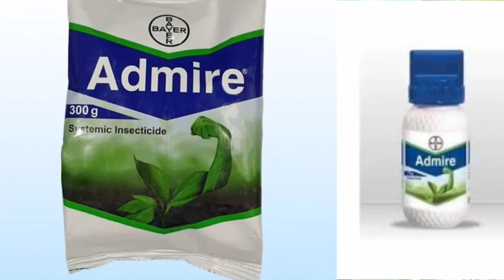বিভিন্ন কীটনাশকের সঠিক ব্যবহার – কোন পোকার দমনে কোন কীটনাশক ব্যবহার করবেন – গাছে একটা পোকাও থাকবে না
দর্শক আজকে আপনাদের জন্য নতুন একটি ভিডিও নিয়ে এসেছি। আজকের ভিডিওটিতে আলোচনা করছি কোন পোকার ধমনে কোন কীটনাশক ব্যবহার করবেন এবং কীটনাশকের সঠিক ব্যবহার সম্পর্কে।

এছাড়া দর্শক ভিডিও সম্পর্কে কিছু জিজ্ঞেসাঃ-

কীটনাশকের সঠিক ব্যবহার
পোকার ধমনে কীটনাশক
লিপমাইনার পোকা ধমন
মাকড় ধমন
মাজরা পোকা ধমন

Fiends this channels make agriculture video for you.How to grow seeds, how to make organic pesticides, how to kill bugs for any plant,agriculture video for you,so grow organic vegetables and fruits,healthy your family and life.

Buletin কৃষি ও খামার
রিসাত উল আলম